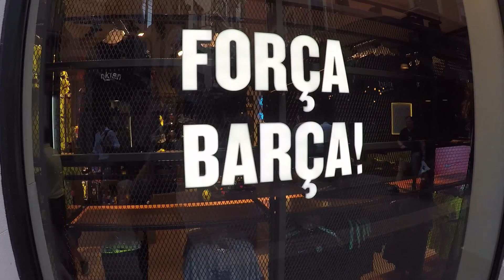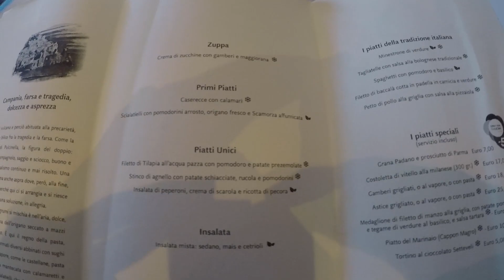UNA CROCIERA...DA L3GENDS🛳🛳🚢🚢(Vlog Palma de Mallorca) *GIUDICI PER UN GIORNO 1ª parte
Eccoci arrivati alla nostra quarta tappa del viaggio che vede come tappa un posto meraviglioso come Palma de Mallorca. Venite a scoprirla insieme a noi e scoprite le sue meraviglie.